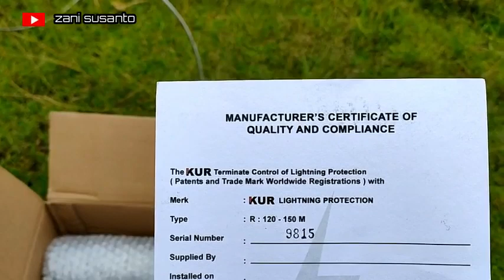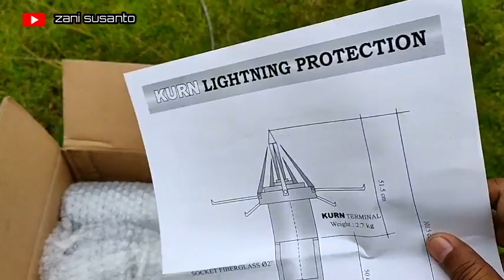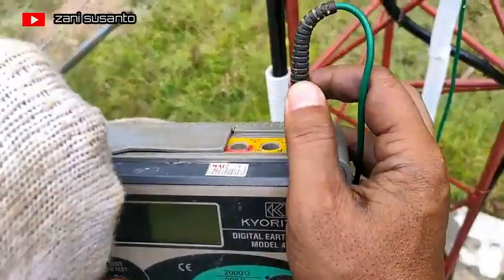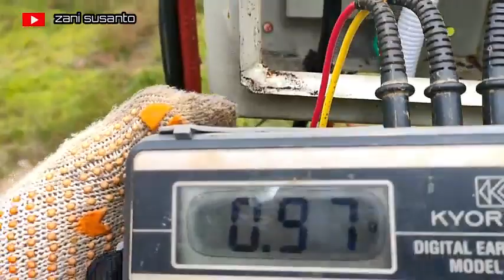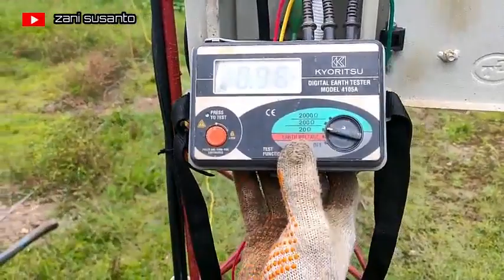Replacement Brand KURN-150 lightning air terminal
KURN is one of the lightning rod brands made in Indonesia or locally. KURN lightning rods are divided into two types which are distinguished on the cardboard packing, there are brown boxes and black boxes. For lightning rod KURN brown box there are two types of 60-80 meters and 120-150 meters. For black lightning KURN anti-lightning there are also two types of radius namely a radius of 85m and 150m. Wiajay Lightning sells KURN lightning rods black cardboard and brown cardboard, for radius We provide all the radius provided by the KURN brand.
For the price of KURN lightning rods, we certainly offer special prices, because we are one of the official KURN lightning rods suppliers. Get special prices for KURN brand lightning rods for projects or bulk purchases.